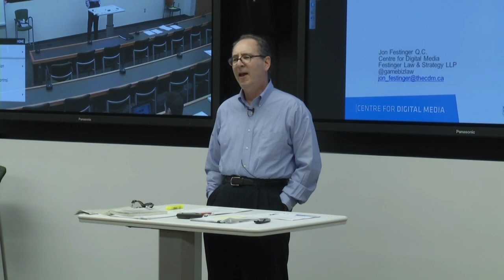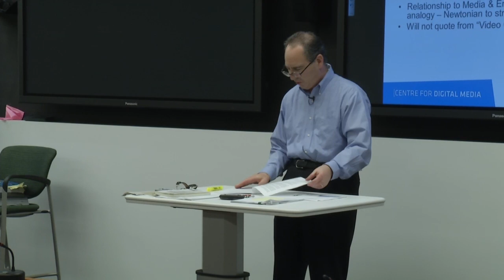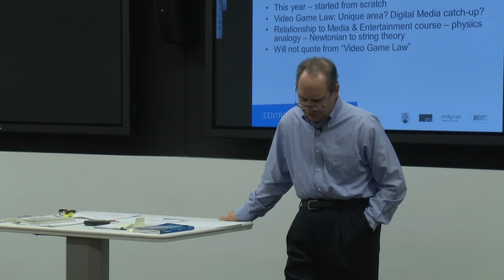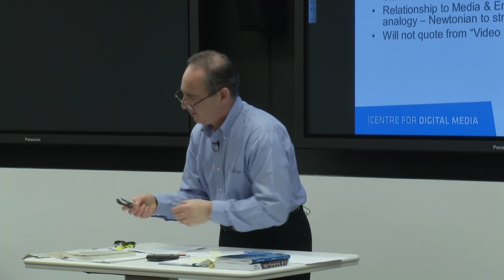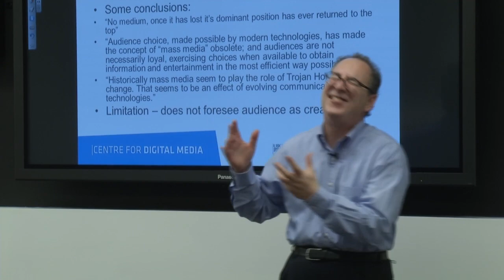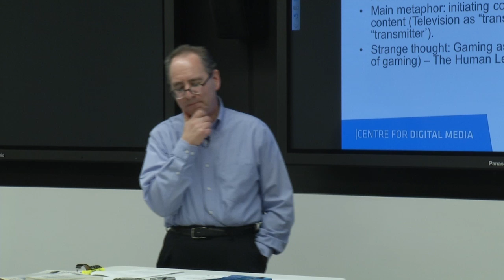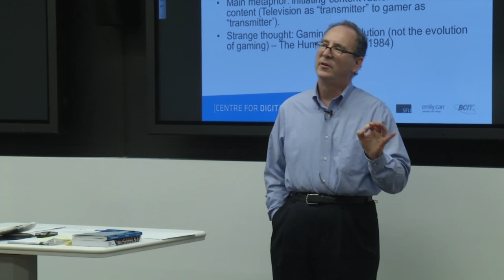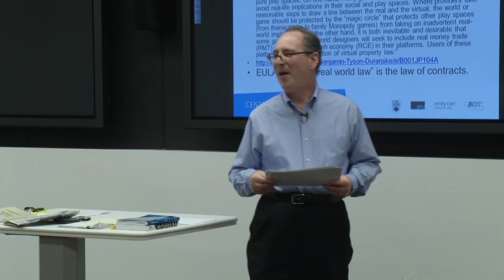Video Game Law Jan. 9, 2013 Jon's Talk: Introduction & "If Picasso had painted a round object..." p1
Are video games a "Mass Media"?; video game firsts; why games?; the road to legitimacy and its costs.